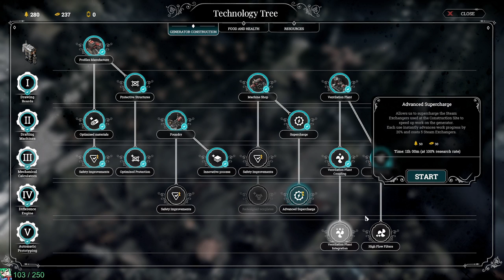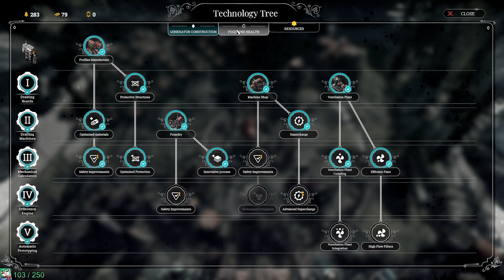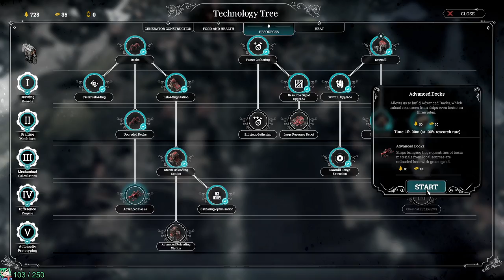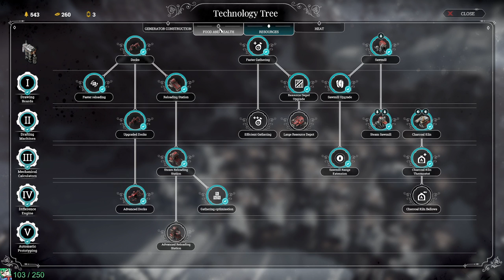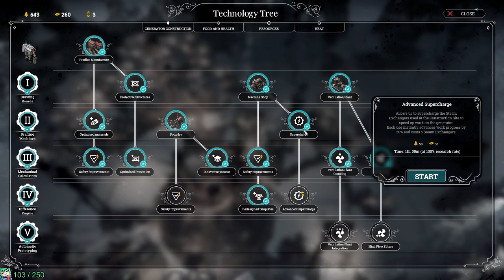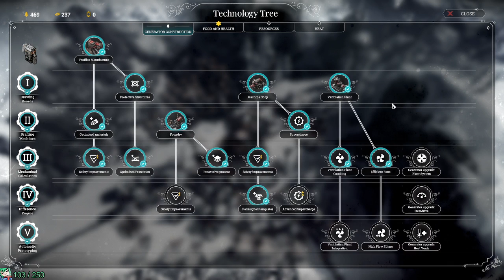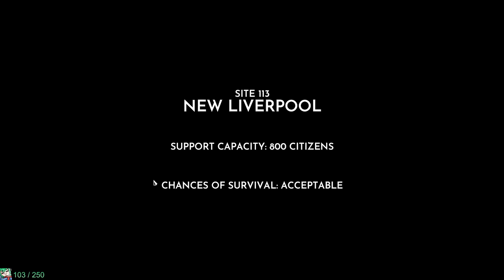Akamatzu plays Frostpunk: The Last Autumn DLC (Pt.3)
Frostpunk is a cool city builder game with a twist. Not only do you need to manage your people, but you need to also worry about the impending cold that is coming. With The Last Autumn DLC, we are going back to before the cold hit which adds some new elements and mechanics to the game! Let's check it out!

This is part 3 of my playthrough.

This video was made by me with the purpose of it being aimed at 18+ or older viewers. My style of broadcasting is not aimed at kids. While the game may be, my style is not.